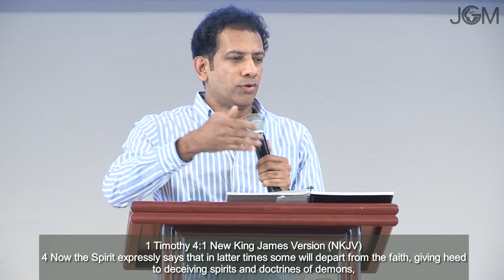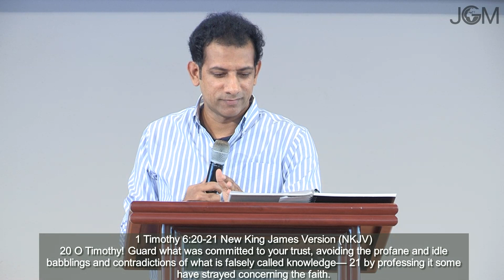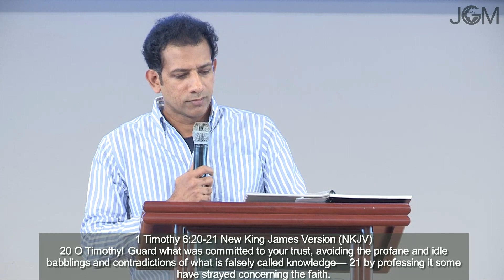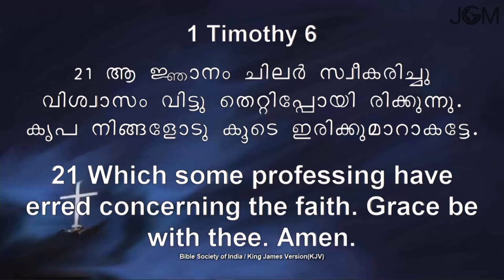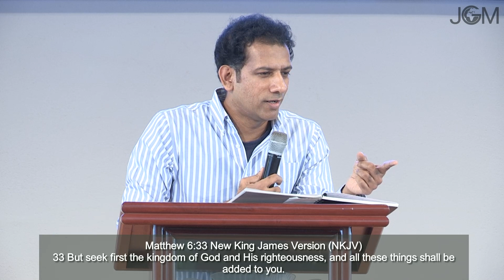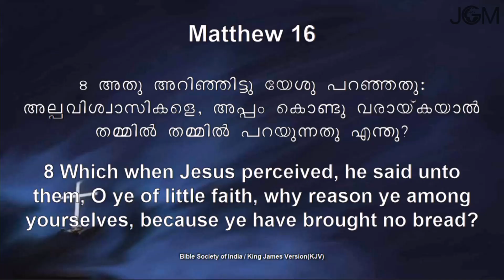Abide in Faith | Pastor Rajesh Mathew | Joshua Generation Ministries | 2 Feb 2020 | Malayaklan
Cornerstone Church | Sunday Malayalam Service